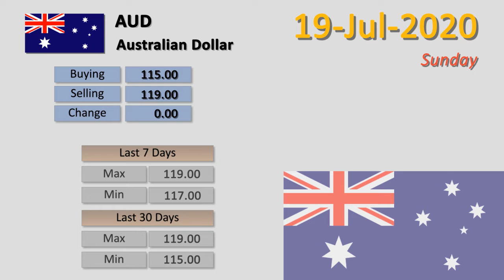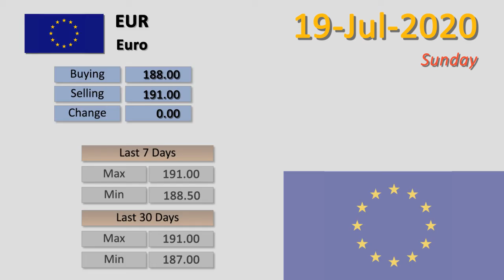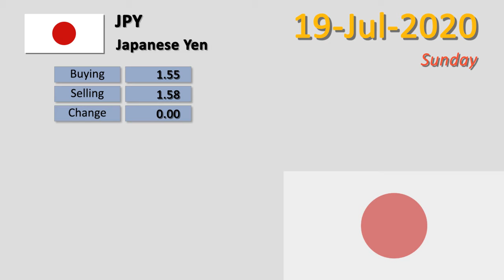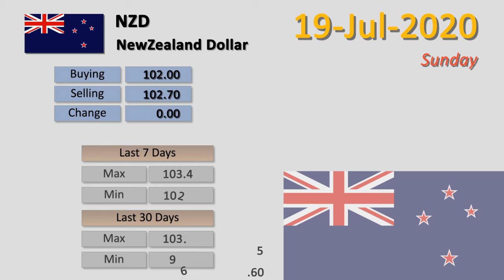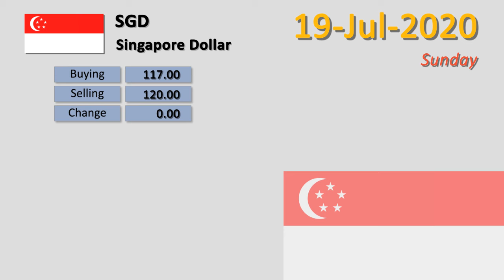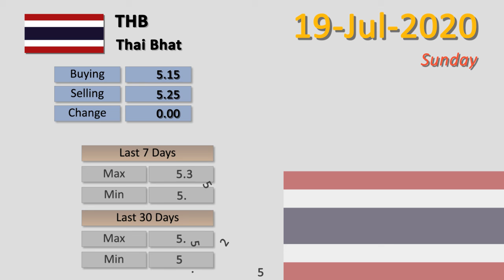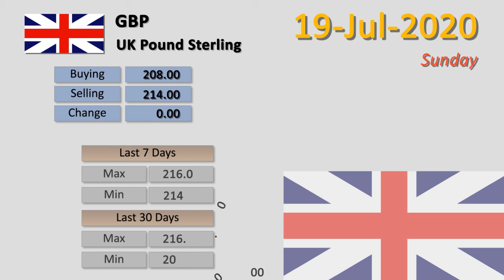Dollar Rate Today | 19-Jul-2020 | Forex Exchange Rates Today | Dollar To PKR | FBTV Markets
Dollar Rate Today |  Forex Exchange Rates Today | 19-Jul-2020 |  Dollar To PKR | FBTV Markets

19-Jul-2020

1 - Australian Dollar  To PKR | AUD to PKR
2 - Bahrain Dinar  To PKR | BHD to PKR
3 - Canadian Dollar  To PKR | CAD to PKR
4 - China Yuan  To PKR | CNY to PKR
5 - Danish Krone  To PKR | DKK to PKR
6 - Euro  To PKR | EUR to PKR
7 - Hong Kong Dollar  To PKR | HKD to PKR
8 - Indian Rupee  To PKR | INR to PKR
9 - Japanese Yen  To PKR | JPY to PKR
10 - Kuwaiti Dinar  To PKR | KWD to PKR
11 - Malaysian Ringgit  To PKR | MYR to PKR
12 - NewZealand Dollar  To PKR | NZD to PKR
13 - Norwegians Krone  To PKR | NOK to PKR
14 - Omani Riyal  To PKR | OMR to PKR
15 - Qatari Riyal  To PKR | QAR to PKR
16 - Saudi Riyal  To PKR | SAR to PKR
17 - Singapore Dollar  To PKR | SGD to PKR
18 - Swedish Korona  To PKR | SEK to PKR
19 - Swiss Franc  To PKR | CHF to PKR
20 - Thai Bhat  To PKR | THB to PKR
21 - U.A.E Dirham  To PKR | AED to PKR
22 - UK Pound Sterling  To PKR | GBP to PKR
23 - US Dollar  To PKR | USD to PKR